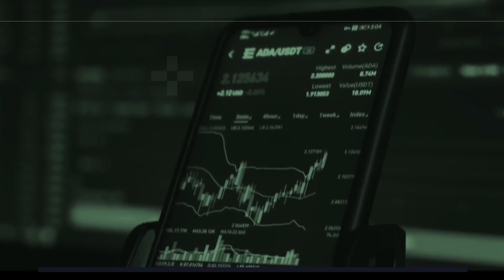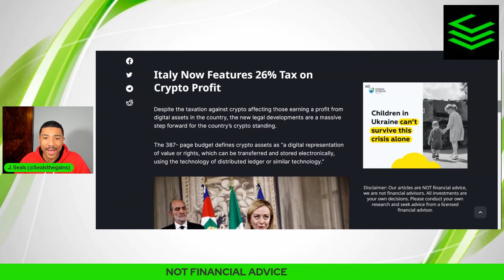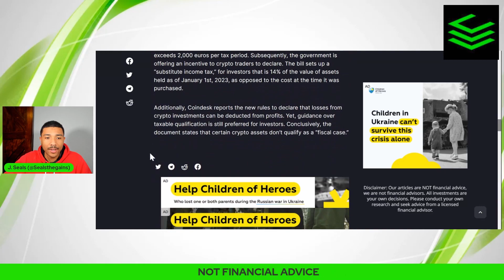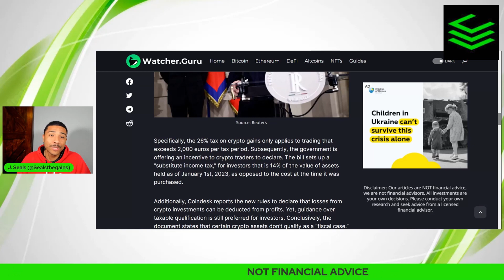Italy Passes 26% Crypto Gains TAX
Description: Italy passes a new crypto gains tax that the people of Italy will have to file if they are trading crypto. This new gains tax will give us a look into what could be coming to the United States.